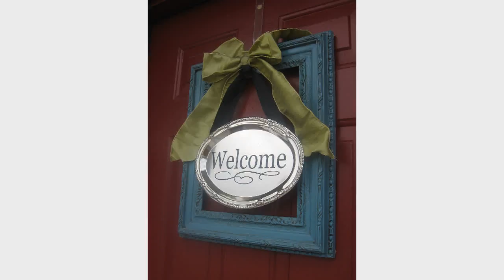Front Door Decorations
This is a video about front door decorations. It is one of my collection of pictures that I collected from Search Engines. Most of the photographs were medium-sized, but some of them were in high resolution (HD / High Definition).

Since I like collecting images about front door decorations, so I made this simple slideshow video to make it easier for me (and you?) to watch.

- All images used in this video were found through Search Engines